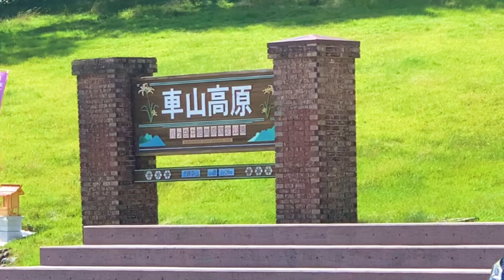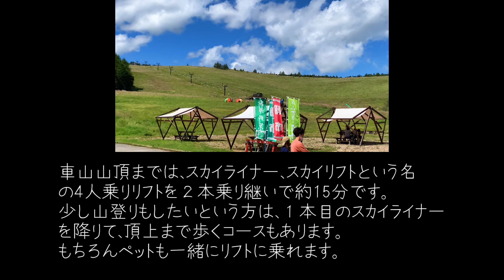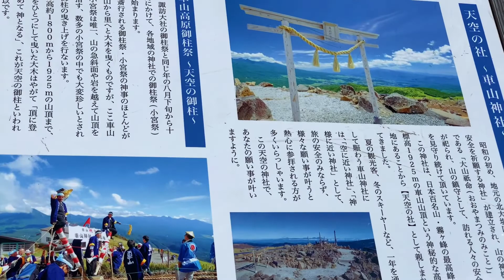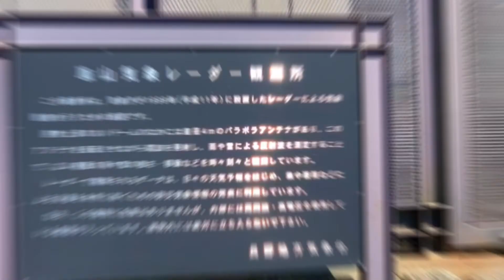【愛犬と行く旅行】車山高原・愛犬とリフトで車山山頂へ【パピヨン犬ビビりなノエルくん】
富士見高原の後に立ち寄ったのは、車山高原です。
車山山頂までリフトで行くことが出来て、ペットも同伴OKです。

◼️MEMO
蓼科わんわんパラダイスのコテージに一泊二日で泊まることになったノエルくん一家。せっかく信州・長野に来たので犬連れOKの場所を調べて周辺の観光をしました。この方面に旅行に行く際に少しでも参考になれば幸いです。